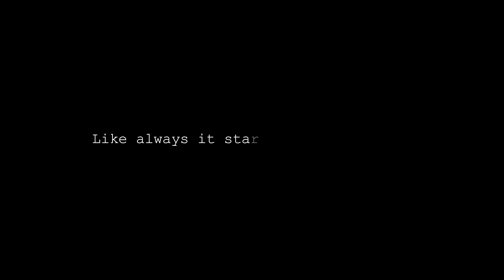Hope - a short film.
Hope is a short film produced by mouiz eddine kisma. Made in Blender 2.8. Hope is an open story that everyone can understand in his own way. the short was made in blender 2.8 while it's in beta state. Format: 3D short film, 1:09 minutes. written dialogs. Fit for an audience of 6 years and older (PG). Everything you see was made with Blender, Photoshop and nuke.
Inception Medley (Live)
Inception Medley (Live)